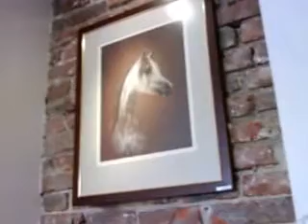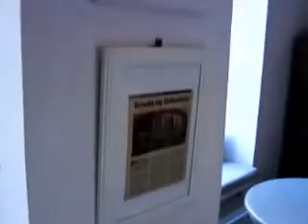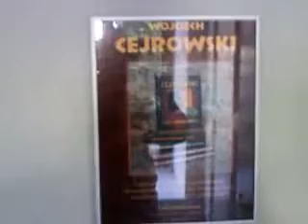Galeria Zabowska 13 MOV00456